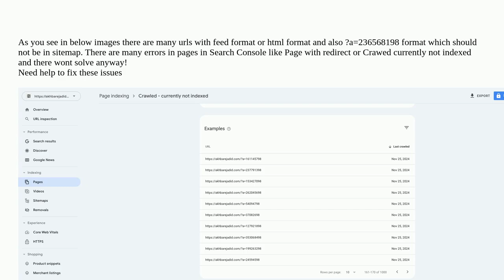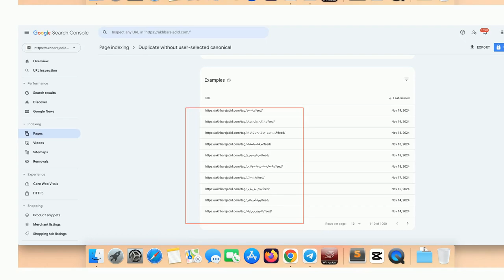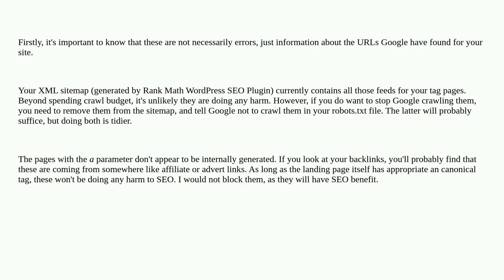Webmasters: How stop indexing feed and html urls in sitemap?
How stop indexing feed and html urls in sitemap?

A special thanks goes out to the community

  google-search-console sitemap